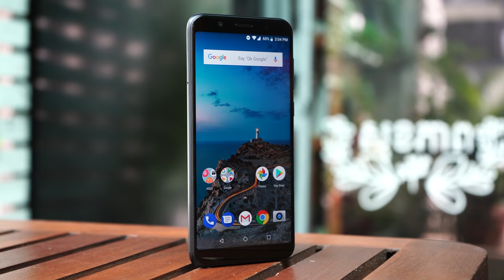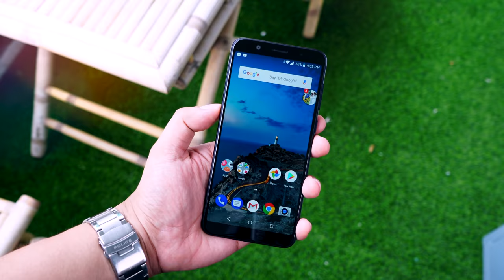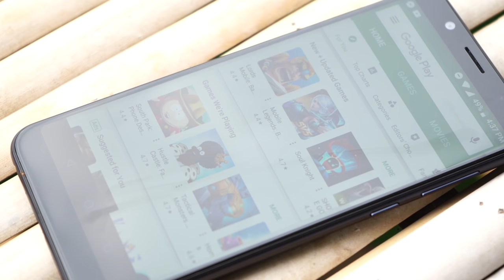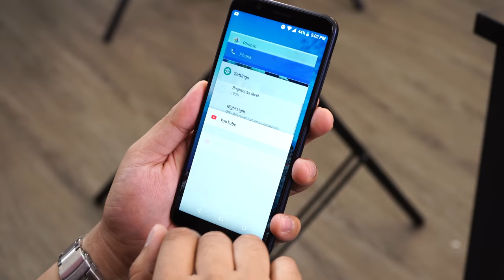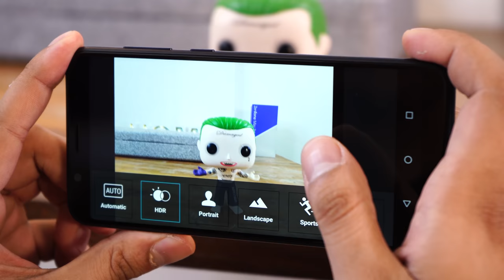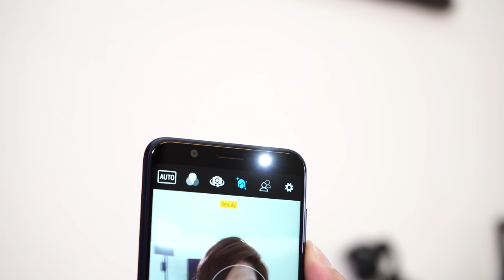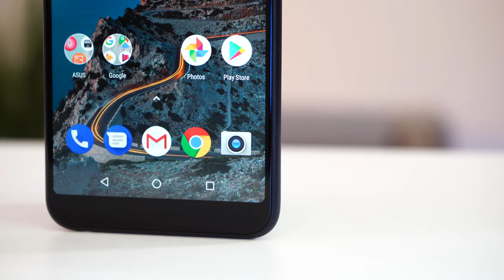Zenfone Max Pro M1 (🔥កំពូលស្មាតហ្វូនតំលៃទាប🔋)